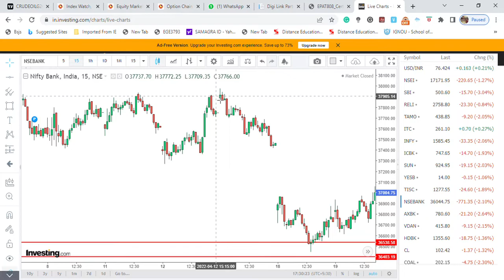915 strategy 💯.Daily profit 3k-5k